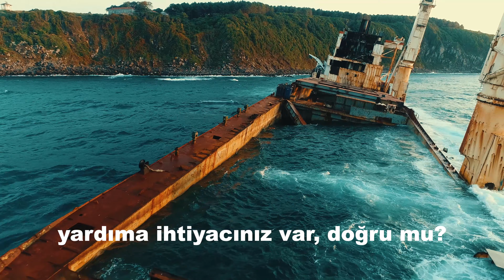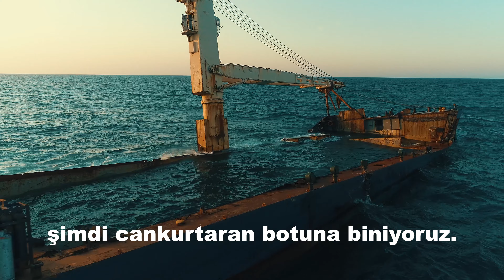Batan Gemi Drone Çekimleri / Drone Shots of Sinking Ship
20 Nisan 2010'da Batmak üzere olan Northern Belle gemisinin kaptanı telsizle sahil güvenliği çağırmak için kaptan köşküne geri dönmüştür. Northern Belle gemisi Alaska Körfesi'nin derinliklerine gömülürken kaptan Robert Royer hayatını kaybetmiş, ekibi kurtulmuştur.
The captain of a sinking Northern Belle ship died after making a dramatic mayday call that saved his three crewmembers in the Gulf of Alaska on 20th April 2010.